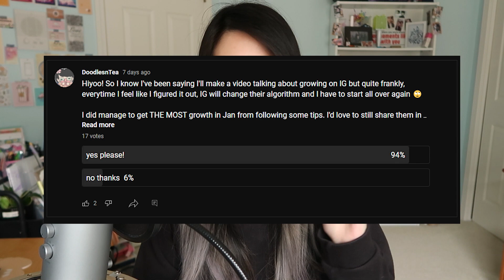Growing My Instagram Account (I Tried...) | tips + tricks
Ah it's finally out. This took WAY too long to film but I'm sure we all know the struggles of trying to stay on the good side of the IG algorithm. I hope these tips will help you as they did for me! Let me know if you found them helpful :)

▶▶ TOOLS ◀◀
Canon G7X Mark ii
Cricut Explore Air 2
Blue Yeti Mic
Rode Mic Arm